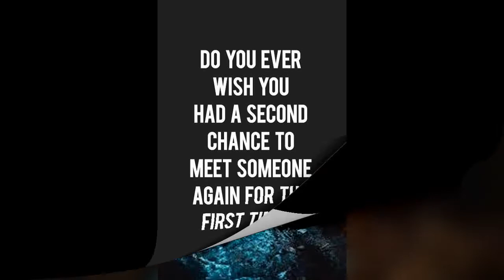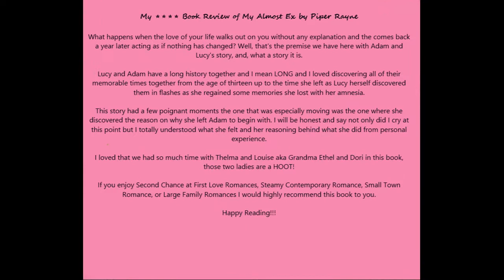My Almost Ex by Piper Rayne Book Review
In the middle of a crowded bar in our small Alaskan town, my estranged wife snuggles up to me as if we’re still a happy couple.

Don’t get me wrong, we were a happy couple—before she walked out on me a year ago. We were the high school sweethearts everyone thought were destined to be together forever. We thought so too, which is why we married shortly after graduation.

We had a good marriage. Until she left me without any real explanation.

Now, she’s back—and this is the real kicker—she has amnesia and thinks I’m still her husband. Technically I am, although the divorce papers are sitting at the lawyer’s office.

She’s desperate to remember her life in Sunrise Bay but I only want to find out why she left me. Once we conjure that memory up, it’s sayonara because there’s no second chances here. But as you probably already figured out, things didn’t go quite as I planned.

My Almost Ex is a second chance romance between two childhood friends-to-lovers in Piper Rayne’s brand-new, small-town family series, The Greene Family.